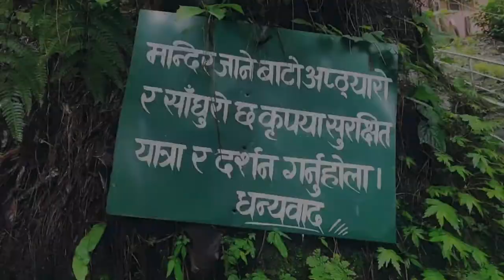Tarkeshwor Mahadev Kathmandu PART-2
Tarkeshwormahadev part 2
Really an awesome and beautiful temple in the mesmerizing place so visit once and keep loving ,supporting🙏💚❣️
जनै पुर्णिामा मा यहाँ मेला लाग्छ।